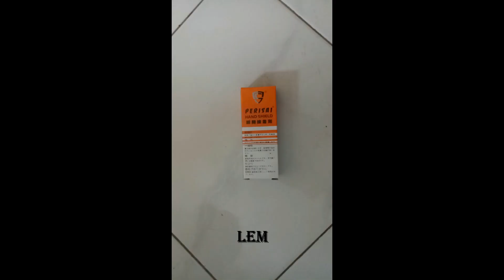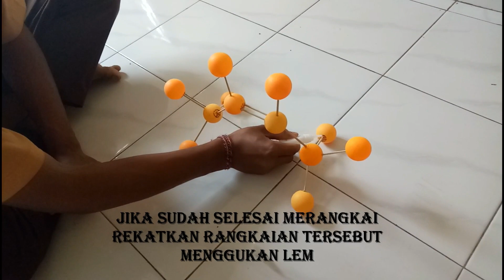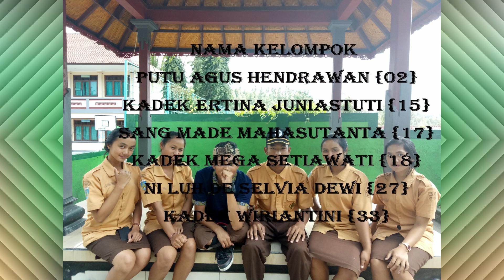Proyek Model Molekul Kimia XI MIPA 2 klp 6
Proyek pembuatan model molekul sederhana dalam pembelajaran kimia